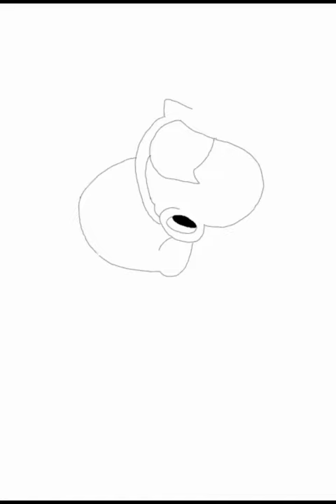Plants Vs Zombies Heroes ipad pro Peashooter Scout x Green Shadow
Hi you are guys I later day homework